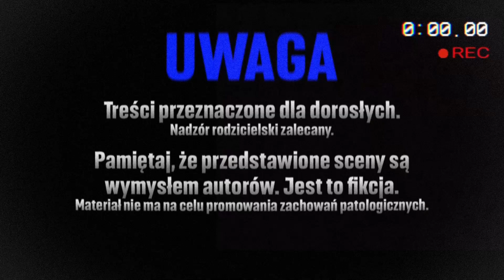raszei tv - policja zabiera mariusza *przymusowe badania*